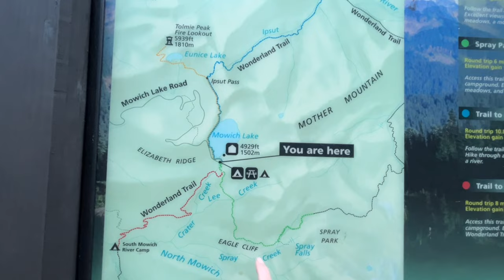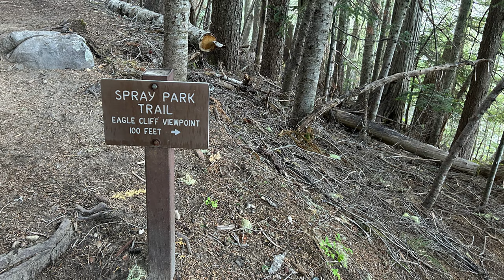Hike to Spray Park, Mount Rainier N P | Spray Falls, wildflowers, and a bear | 8 miles, August, 2023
Join me for a hike to Spray Park (an alpine meadow) in the northwest area of Mount Rainier N P. The trail starts by Mowich Lake, and follows part of the Wonderland Trail, the 93 mile trail that goes all around the mountain. When I did the hike in August, the main wildflower show was past prime. However there still are plenty of pretty wildflowers along the way and up in the Spray Park meadows.

The weather started out cool and cloudy, and although it cleared up for about an hour, the clouds quickly rolled in again, pushing mist and cool weather up into the meadow.

Along the way I took a side trail to see the amazing Spray Falls!

Thanks for visiting!  - Jennifer

Wildflowers and mammal:
     Oval-leaved Blueberry
     Green False Hellebore
     Salmonberry
     False Bugbane
     Mountain Larkspur
     Yellow Monkeyflower
     Stonecrop
     Lewis Monkeyflower
     Beargrass
          **Black Bear
     Mountain Bog Gentian
     Bird’s-beak Lousewort
     Partridgefoot
     Yellow Willowherb
     Pine Drops
     Creeping Raspberry

Hiked August 10, 2023
8.0 miles round trip
Start 4,900’
Gain 1,700’
Moderate / Hard

**Backcountry camping requires a permit. Please see the NPS website for further information.

Jennifer Lupine - 2023.